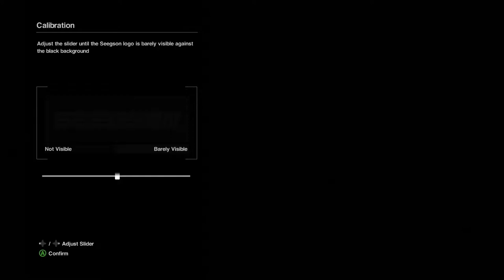I'M NOT ALONE!! Alien Isolation #1